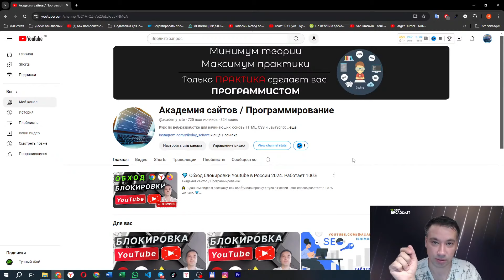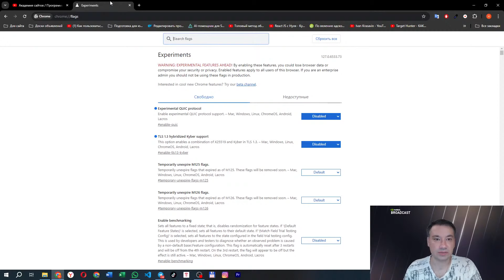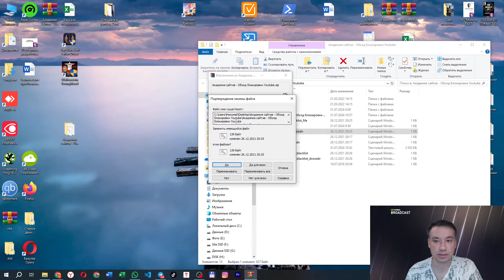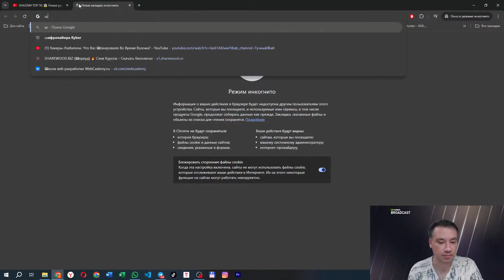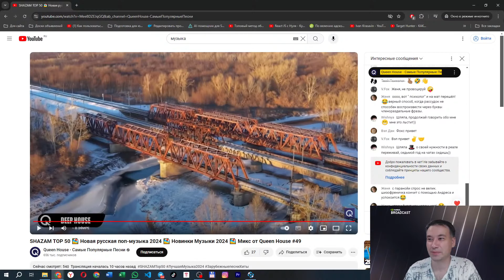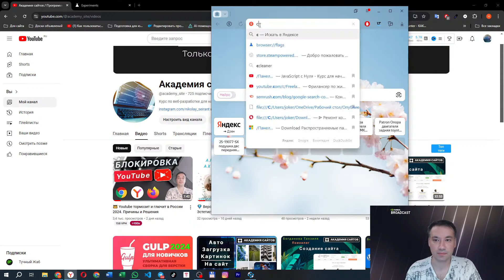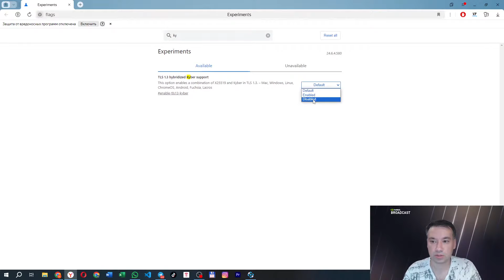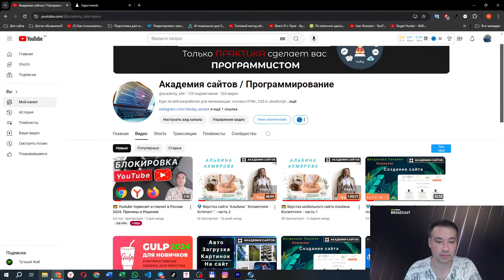👑 Обход блокировки Youtube в России 2024. Работает 100%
🌟 В данном видео я расскажу, как обойти блокировку Ютуба в России. Этот способ работает в 100% случаях.
🍃 Пароль Архива - Академия сайтов
📜 Настройка браузеров
1. chrome://flags
2. Experimental QUIC protocol - Disabled
3. TLS 1.3 hybridized Kyber support  - Disabled

🌟 Добро пожаловать на канал "Академия Сайтов"!

🖥️ Привет всем! С вами Николай, и сегодня мы обсудим, что делать, если YouTube начал тормозить. В этом видео мы разберем, как устранить проблему с торможением и зависанием YouTube в различных браузерах и на различных устройствах.

🎨 Что мы обсудим сегодня:

📜 Проблемы с YouTube:

1. YouTube начал тормозить с июля и августа 2024: Разберем, почему YouTube начал тормозить в России.

2. YouTube тормозит в браузерах: Обсудим проблемы с воспроизведением видео на YouTube в различных браузерах, таких как Google Chrome, Yandex Browser, Edge, Firefox, Opera и других.

3. YouTube тормозит на устройствах: Рассмотрим проблемы с торможением YouTube на компьютерах, ноутбуках, телевизорах (LG, Samsung и других), а также на различных провайдерах (Дом.ру, Мегафон, МТС, Билайн, Ростелеком, Уфанет).

💫 Решение проблем:

1. Проблемы в браузерах: Узнаем, как устранить торможение YouTube в Google Chrome, Yandex Browser, Edge, Firefox, Opera и других.

2. Проблемы на устройствах: Найдем решение для проблем с воспроизведением видео на YouTube на компьютерах, ноутбуках и телевизорах.

3. Проблемы с интернет-провайдерами: Что делать, если YouTube тормозит при хорошем соединении, и как решить проблемы с провайдерами, такими как Дом.ру, Мегафон, Уфанет, Билайн, МТС и Ростелеком.

🔽 Технические советы:

1. Оптимизация браузера: Как очистить кэш и куки, обновить браузер и настроить параметры для улучшения воспроизведения видео.

2. Настройки устройства: Как обновить прошивку телевизора или драйвера компьютера, чтобы улучшить работу YouTube.

3. Проверка интернет-соединения: Как проверить скорость интернета и настроить роутер для лучшего воспроизведения видео на YouTube.

🔍 Пошаговое руководство:

🌍 Проверка браузера:

2. Очистите кэш и куки.
3. Обновите браузер до последней версии.
4. Отключите расширения, которые могут мешать воспроизведению видео.
5. Проверка устройства:

🌐 На телевизоре

1. Обновите прошивку телевизора.
2. Убедитесь, что драйверы вашего компьютера обновлены.
3. Проверка интернет-соединения:

1. Проверьте скорость вашего интернета.
2. Перезагрузите роутер.
3. Свяжитесь с вашим интернет-провайдером для устранения проблем.

2. Комментируйте и задавайте вопросы: ваши идеи и предложения помогают нам делать контент ещё более полезным и интересным.

Мы ценим вашу активность и стремление к обучению. Вместе мы сделаем веб лучше!